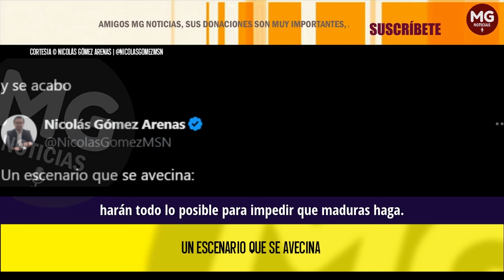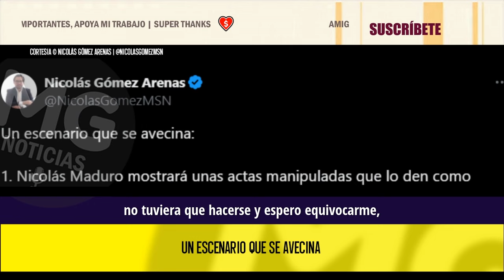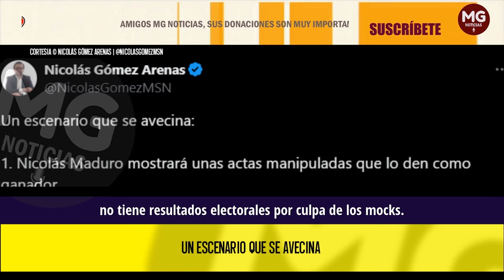ALERTA INTERNACIONAL ⚠️🌐 UN ESCENARIO QUE SE AVECINA EN VENEZUELA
¿Cómo es posible que el petrismo, que la gente del Pacto Histórico se atreva a defender a semejante animal? . Resulta que el dictador Nicolás Maduro no tiene resultados electorales por culpa de Elon Musk y lo más delicado de todo el caso es que Rusia y China ya se metieron en este asunto.